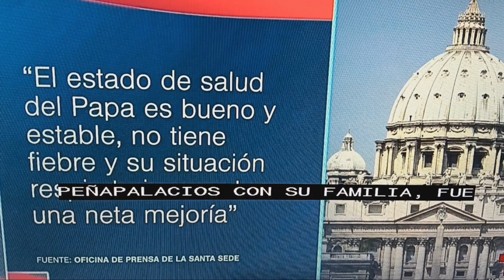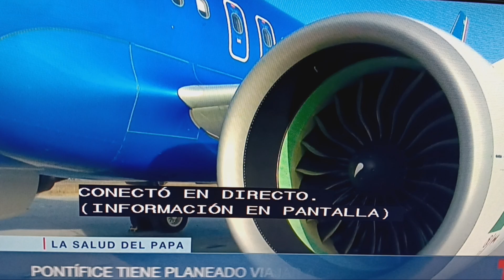Papa mejorando de su afeccion pulmonar.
Viajara a Dubai, el viernes.